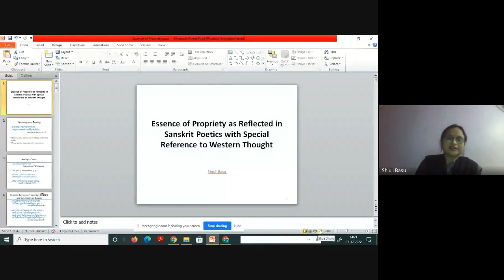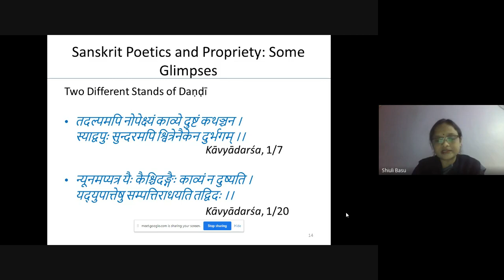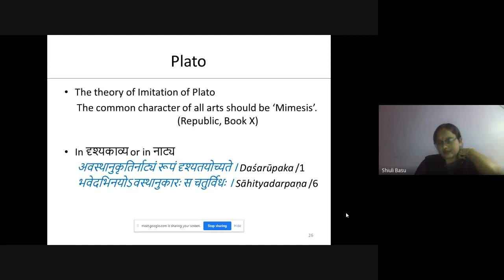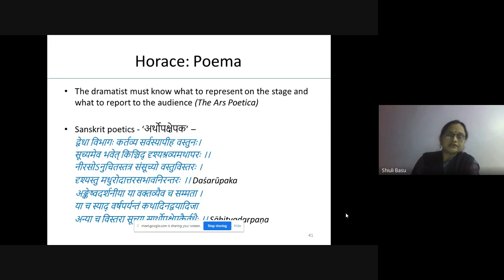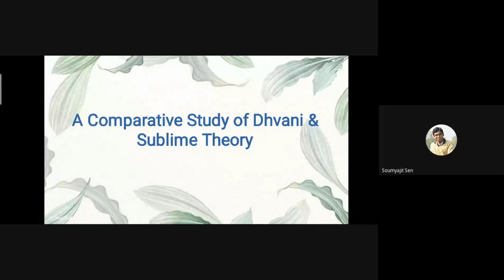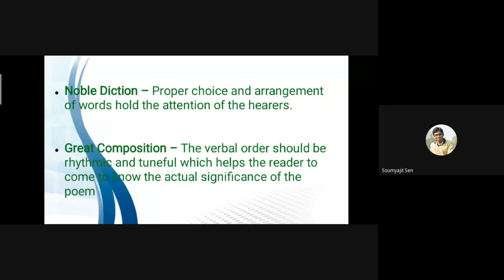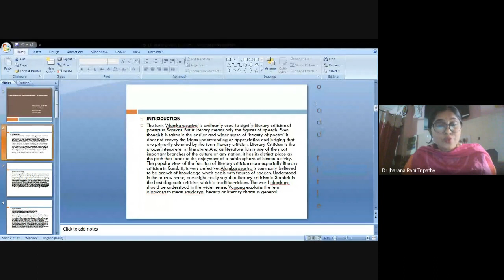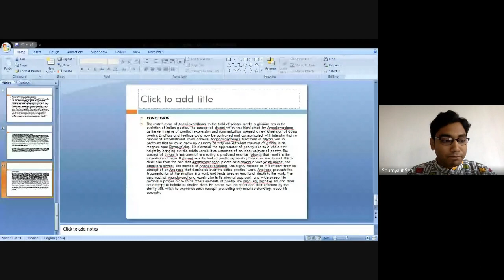ICPR-sponsored National Webinar on "Comparative Aesthetics" to celebrate World Philosophy Day, 2022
Title of the Webinar: "Comparative Aesthetics: Philosophical Perspectives from the East and West"

Organized by: Department of Sanskrit, Cooch Behar Panchanan Barma University, Cooch Behar, West Bengal.

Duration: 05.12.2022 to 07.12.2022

Convener: Dr. Soumyajit Sen, Assistant Professor, Department of Sanskrit, Cooch Behar Panchanan Barma University.

Resource Persons:
1. Prof. Radhavallabh Tripathi
2. Prof. Parul Dave Mukherji
3. Prof. C. Rajendran
4. Prof. Bijoya Goswami
5. Prof. Raghunath Ghosh
6. Prof. Aruna Ranjan Mishra
7. Prof. Shiuli Basu
8. Dr. Anirban Bhattacharjee